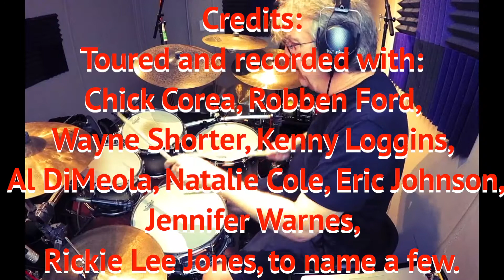Tom Brechtlein/ After tracking Mess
If you need live drum tracks for your project or if you’re a drummer and would like lessons via zoom hit me up at:
Credits:
Toured and recorded with:
Chick Corea, Robben Ford, Wayne Shorter, Kenny Loggins, Al DiMeola, Natalie Cole, Eric Johnson, Jennifer Warnes, Rickie Lee Jones, to name a few.
Thanks!
Tom
Am I advertising?
HELL! YES!😎

Yamaha Drums
SABIAN Cymbals
REMO Drum heads